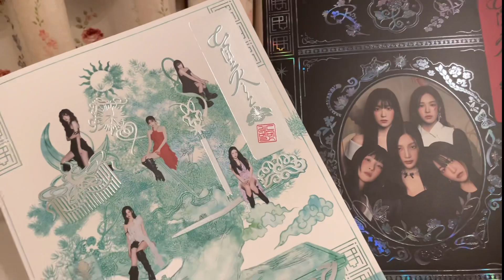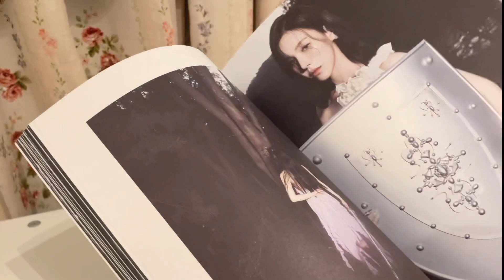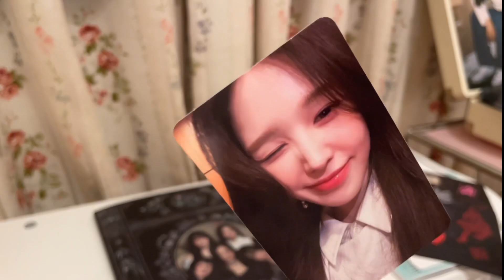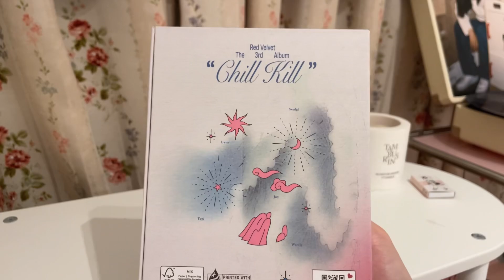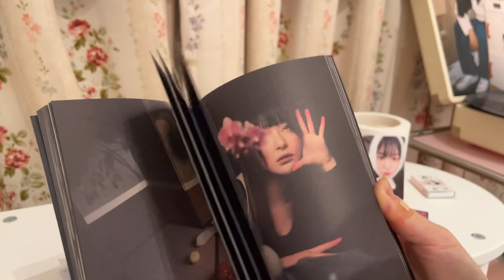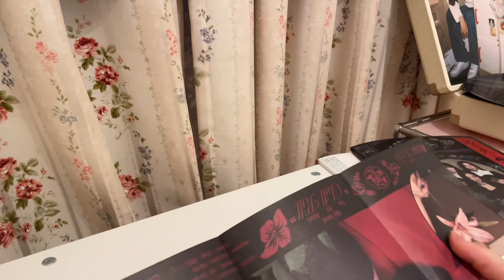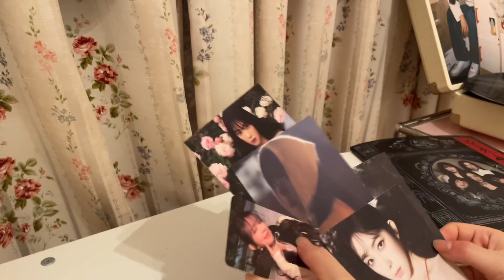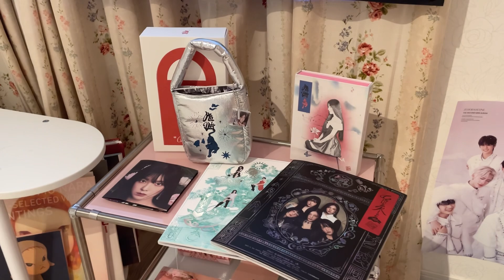【♡red velvetアルバム開封♡】気づいたら全形態ポチってました❤️|3rd full album chill kill unboxing | 레드벨벳 | 앨범깡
こんにちは♡
今回は大好きなred velvetのアルバム開封動画です❤️
毎回コンセプトが大優勝でレドベルのアルバムだけは必ずコレクトしてしまいます₍⋂⑅⋂₎